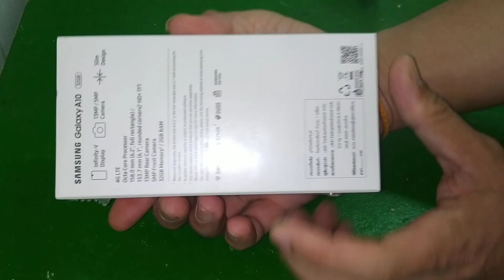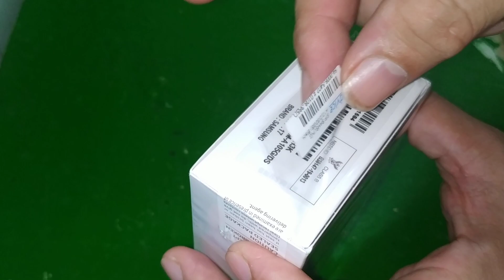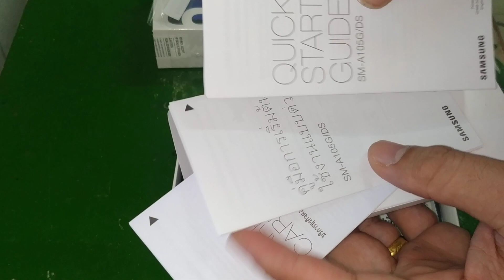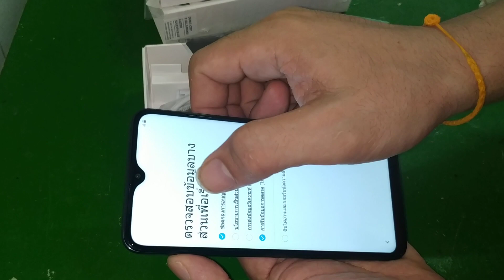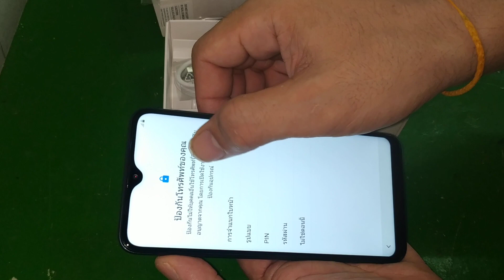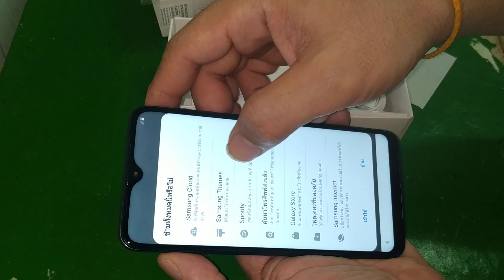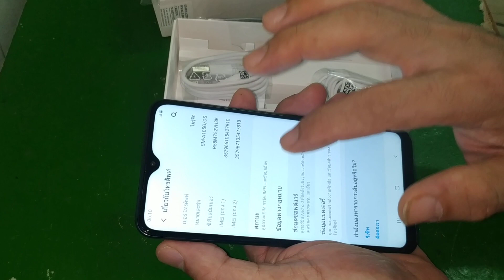รีวิว แกะกล่อง SAMSUNG A10 พร้อมตั้งค่าเครื่องใหม่